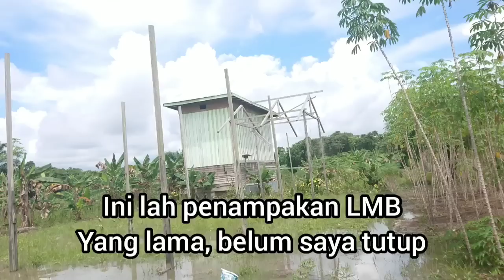Lakukan Hal ini Jika ingin walet cepat menginap di gedung baru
Praktek langsung penangan RBW gagal total.  Disini akan diperlihatkan semua rahasianya agar walet cepat menginap